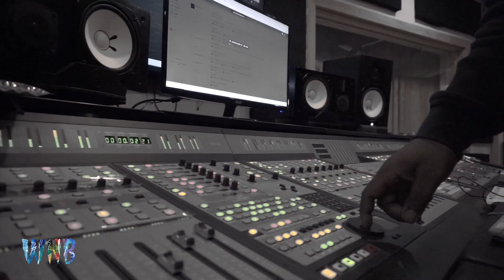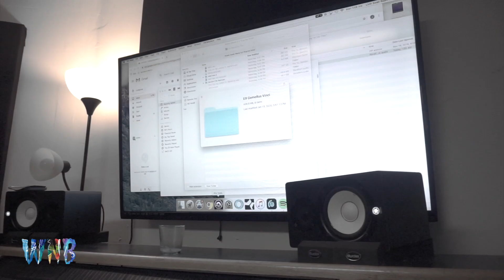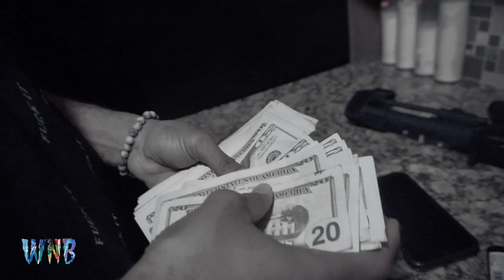Gemellus - FAME (Prod by E9) Shot by Wil Vision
Prod. @e9__x
Shot by @Wilx360
E17 Coming Soon